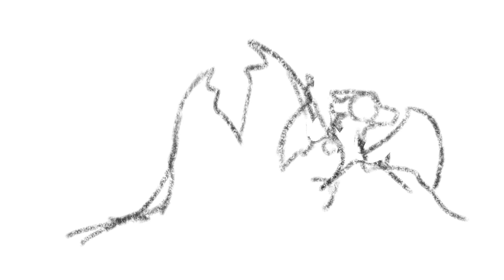CHOICE // Animation Meme // feat. Darkstalker (wof)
I kind of gave up towards the end because I was losing interest in it so it’s just a sketch sorry :3 hope you like it though!